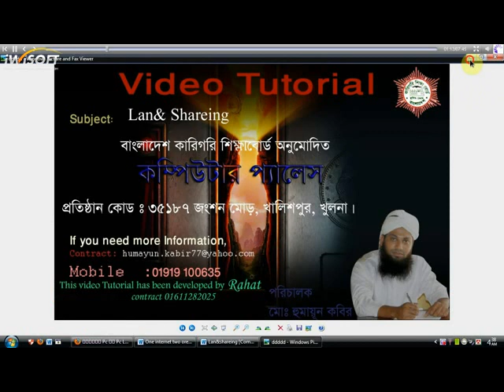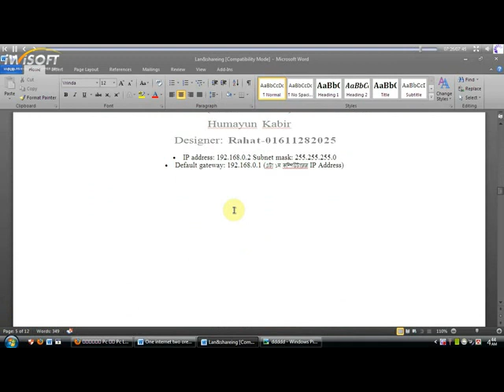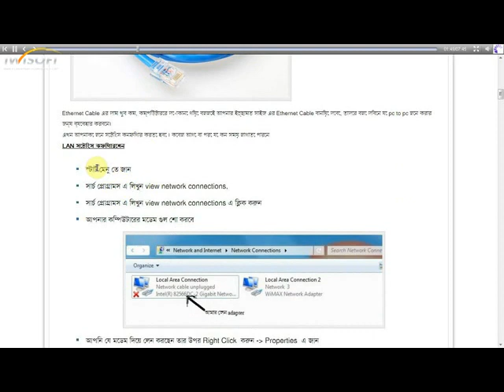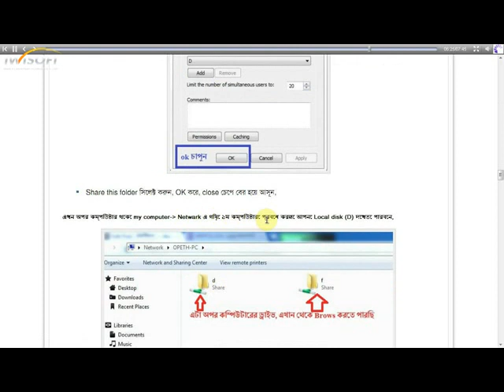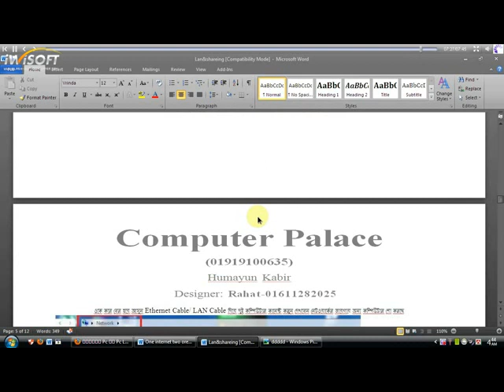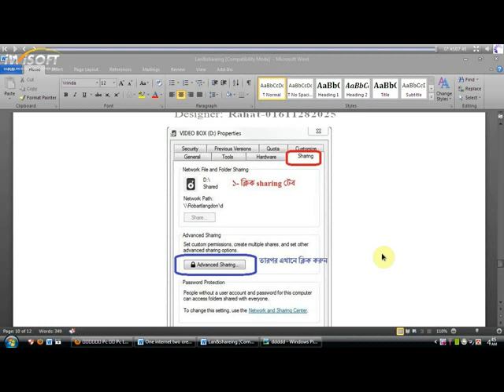Computer palace 7 lan&shareing 1